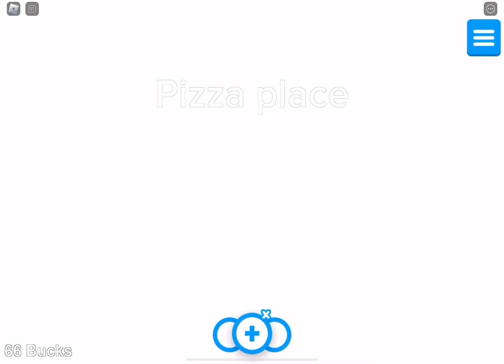Tour of the old Adopt Me! Adopt me legacy 2017